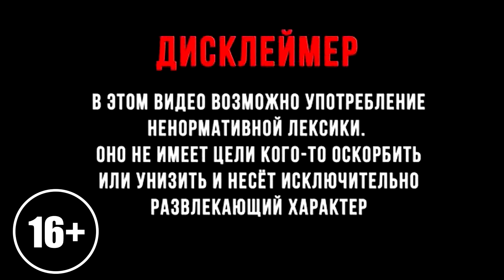⚔ CONAN EXILES ⚔ ШКУРЫ НЫНЧЕ ПОДОРОЖАЛИ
▁▂▃▄  Если смотрите этот выпуск, оставьте пожалуйста "+" в комментах, ВАМ - НЕ СЛОЖНО, А НАМ ПРИЯТНО :) ▄▃▂▁
                                                      👇👇👇ОТКРЫВАЙ ОПИСАНИЕ👇👇👇

4-Й LETSPLAY ВЫПУСК ИГРЫ CONAN EXILES от [DISTAR | Dianovva & Blastar ]

Уровень сложности: ДИКАРИ Х1

ПРОХОЖДЕНИЕ ИГРЫ CONAN EXILES [double letsplay]

🔔 Подnисывайся на канал и сmавь 👍, если mебе нравяmся наши видосы

👰 Dianovva в соц. сетях

- SBER: 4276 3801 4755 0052
Мур-мур😸